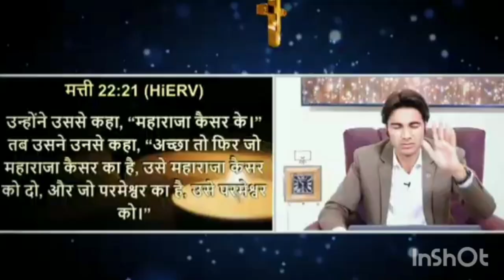प्रॉफिट जी ने दिया छत्तीसगढ़ के विरोधियों को✝️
प्रॉफिट जी ने दिया छत्तीसगढ़ के विरोधियों को pbsm profitbajendarsing bible vachan